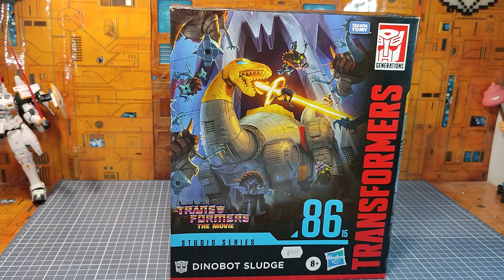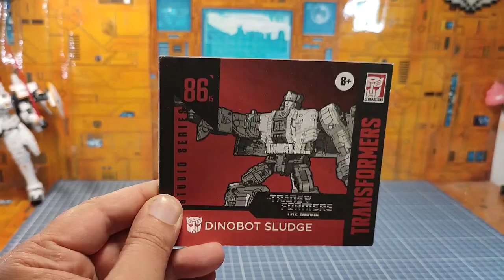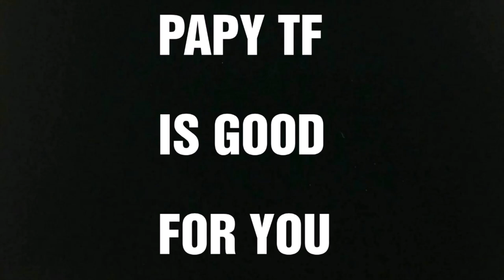Review FR : Transformers Studio Series The Movie 86 : Sludge